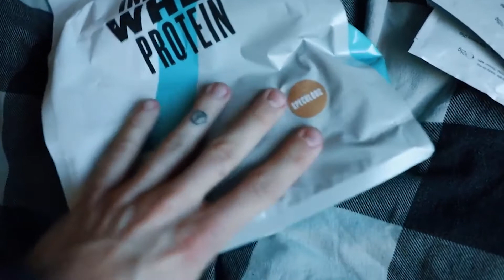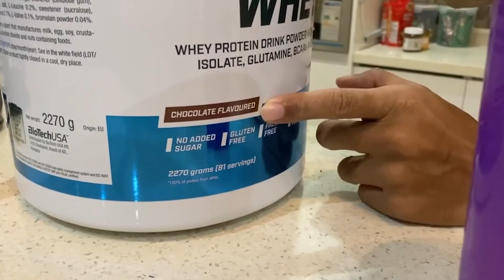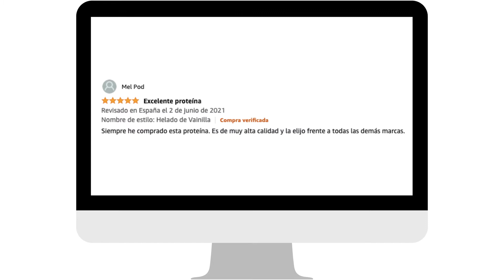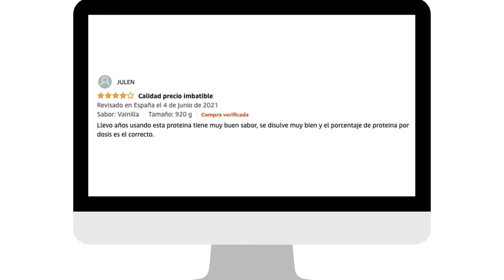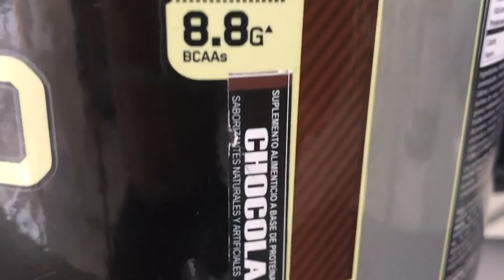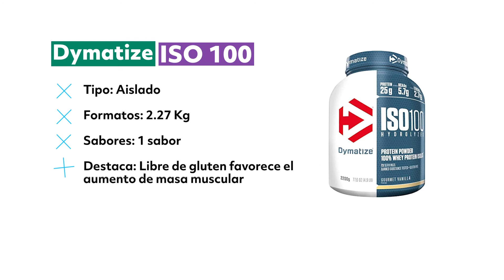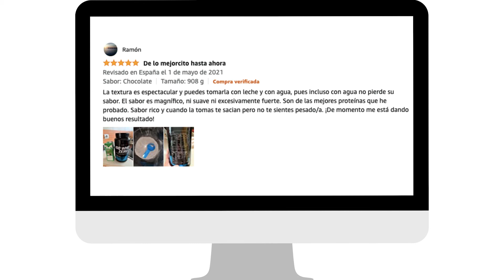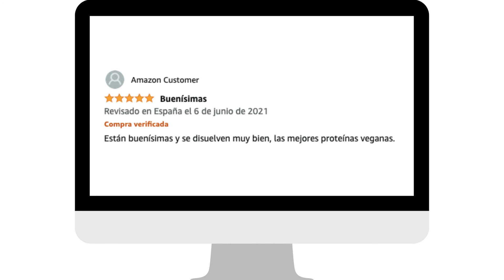MEJORES PROTEÍNAS para aumentar MASA MUSCULAR. ¿Qué proteínas comprar? ✅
Descubre las mejores proteínas del mercado!! ¿A qué esperas para visitarnos?